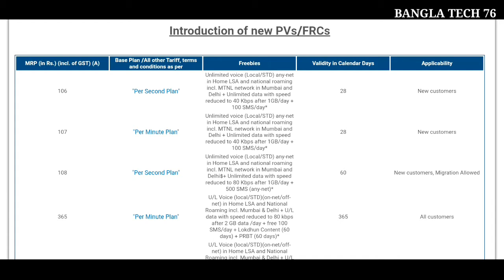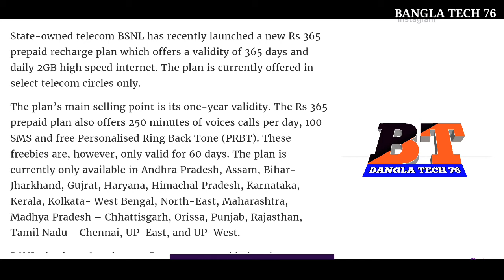BSNL RECHARGE OFFER | BSNL 365 RECHARGE | BSNL LONG VALIDITY RECHARGE | BSNL 365 RECHARGE PLAN